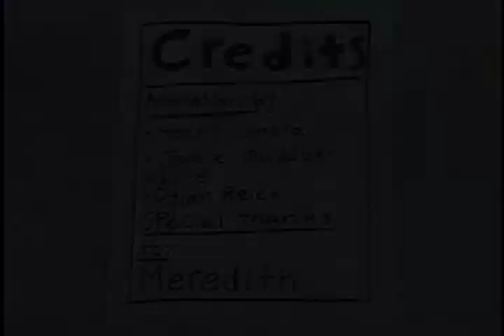Stranded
2-D stop motion animations by kids at the Community Connections Paper-mation
camp in Montpelier, VT 2017. Led by Vermont filmmaker/animator Meredith Holch.